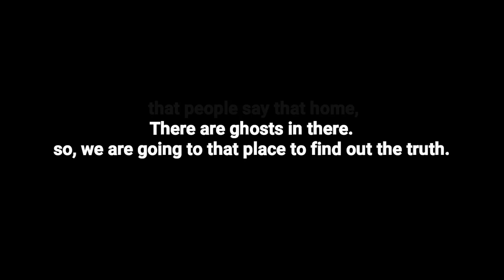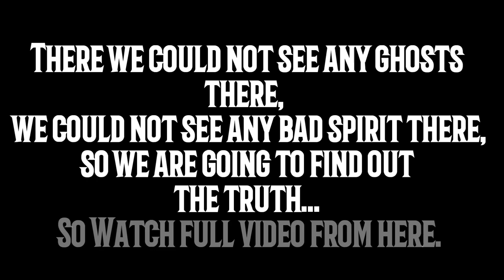Hunted 🦇Place💀 of Jhargram. Bhoot 🐾 Bungalow.💀🐾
Hunted place of Jhargram district, We are visiting there where the Ghost is exist. There are so many people,Who believe in Ghost are exist, but they never find out the actual Truth. So, for the first time in YouTube, we are went to the Hunted place of Jhargram,and try to find out the truth and try to represent the truth in front of you. Really, ghost are exist! Hope you will Enjoy this video.